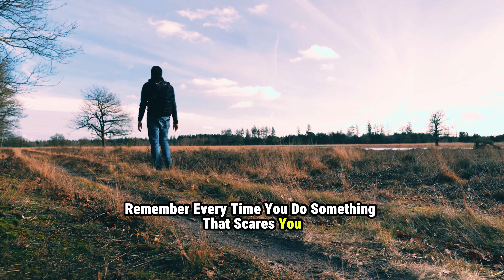Understandings That Can Transform Regrets Into Possibilities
Welcome to Insightful Lessons where we will take you on a journey of mind blowing facts and inspirational words!

Explore profound insights and mindfulness on the Insightful Lessons Channel. Transform your path with mind-blowing stories, wisdom talks, family tips, and transforming ideas."

Get ready to dive deep into the world of facts and inspiration with us.